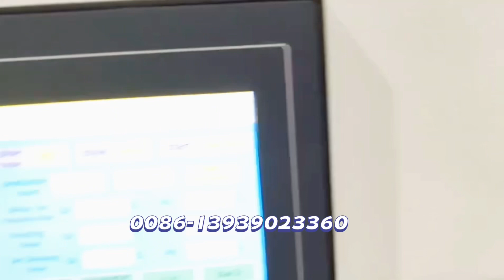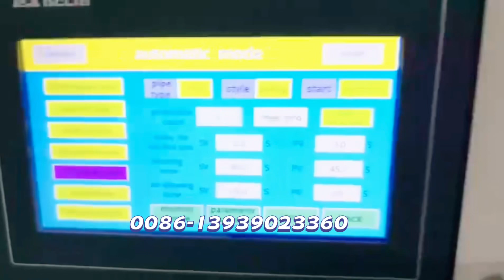pvc pipe belling machine